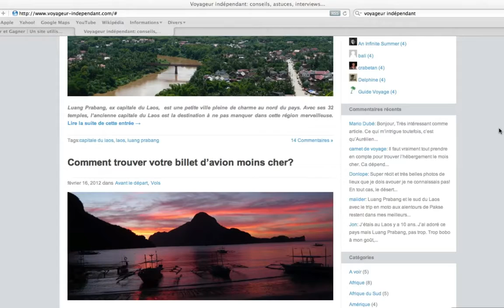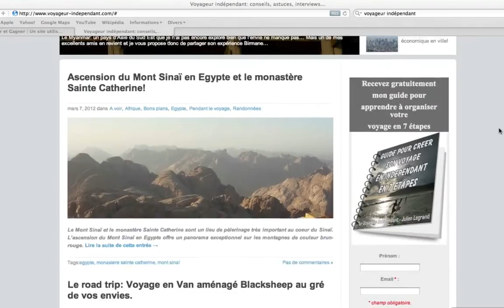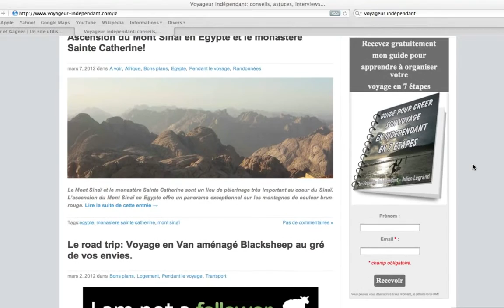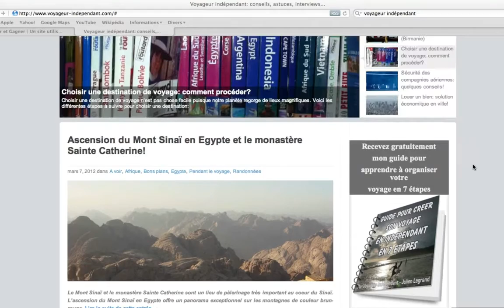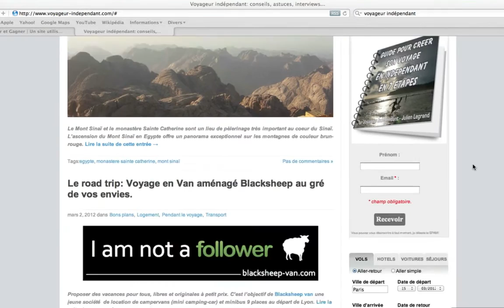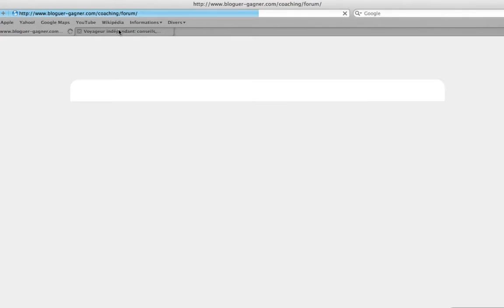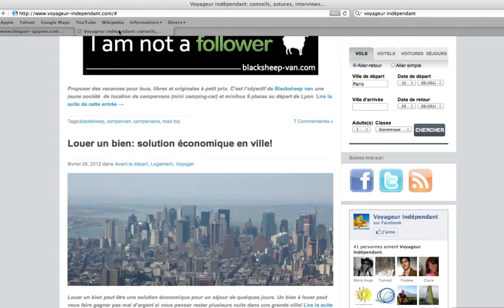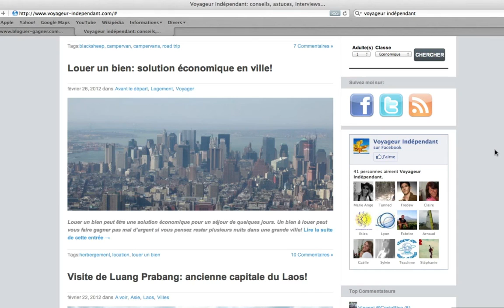Comment gagner 1500 euros en un mois avec son blog 4 mois après sa création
Dans cette vidéo Julien membre de Bloguer Gagner nous explique comment il a gagné 1500 euros avec son blog 4 mois seulement après sa création.